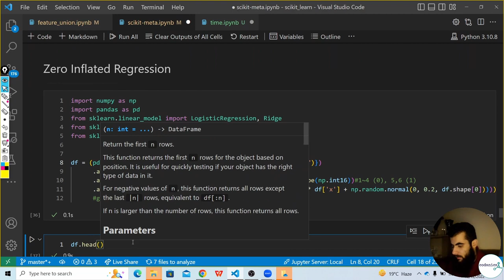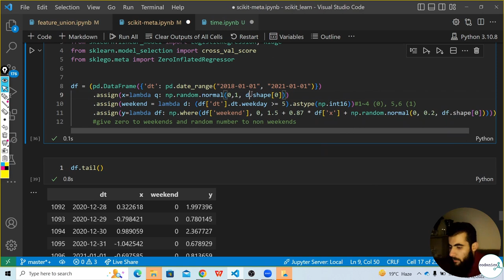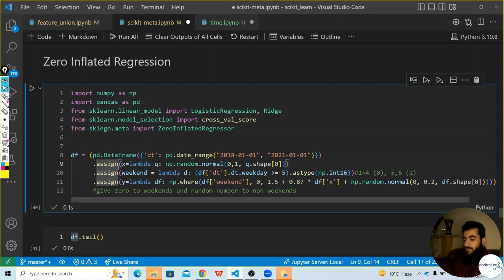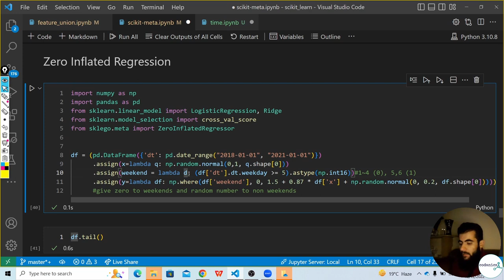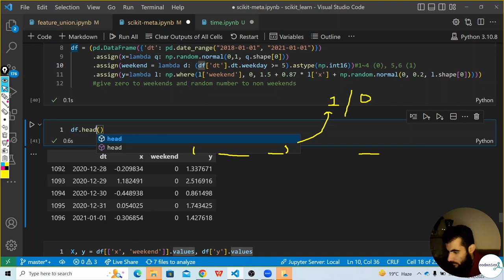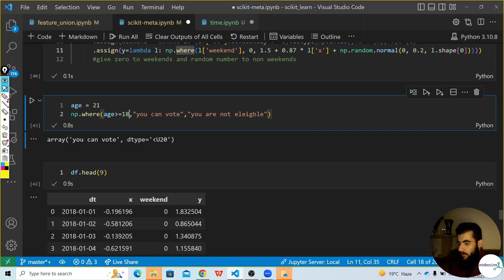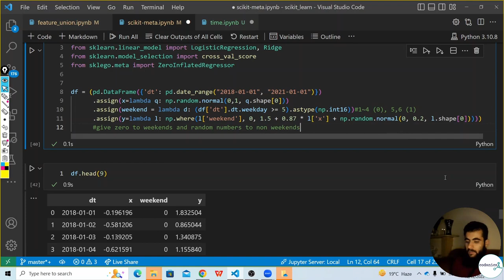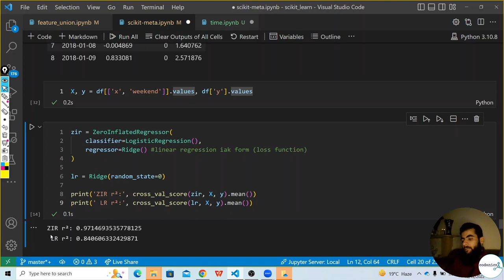Zero Inflated Regressor Meta-estimators